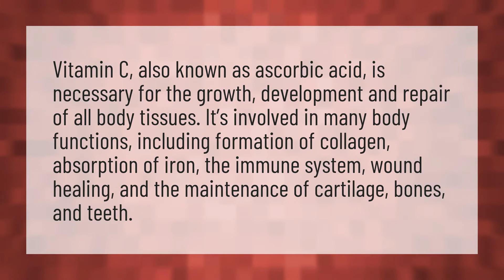What does vitamin C supplement do?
1000mg Vitamin C • What does vitamin C supplement do?